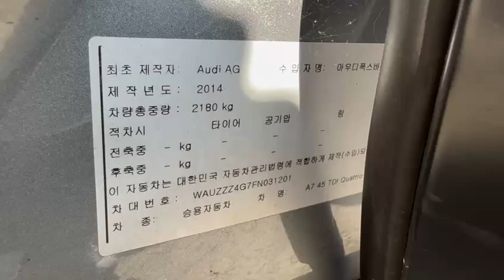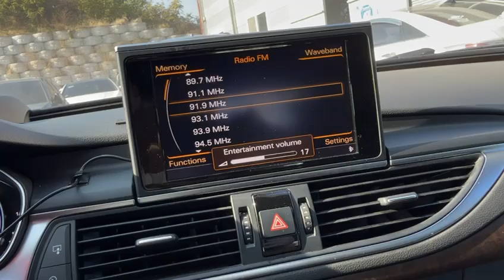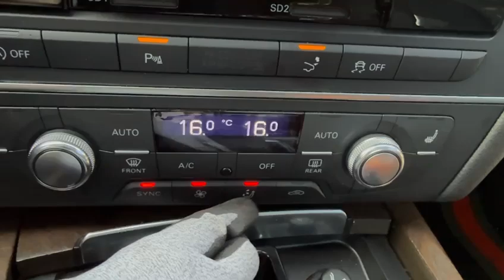2015 Audi A7 FN031201+LEATHER SEATS+USB+Airbag+Radio